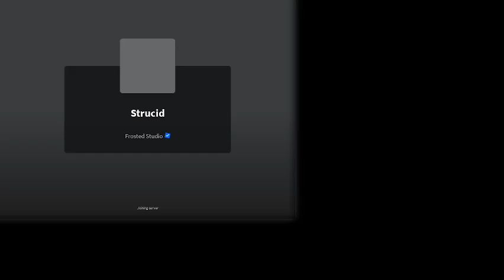Roblox Strucid (We suck)